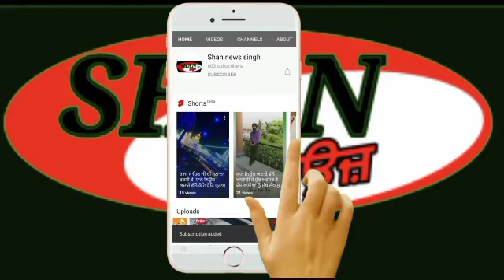ਲਖਵਿੰਦਰ ਸਿੰਘ ਮੋਤੀਪੁਰ ਖਾਲਸਾ ਤੇ ਸਮੂਹ ਸਾਧ ਸੰਗਤ ਵੱਲੋ ਸ਼ੀ੍ ਗੁਰੂ ਰਵਿਦਾਸ ਮਹਾਰਾਜ ਜੀ ਦੇ ਪ੍ਕਾਸ਼ ਪੁਰਬ ਦੀਆ ਦੇਸ਼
ਲਖਵਿੰਦਰ ਸਿੰਘ ਮੋਤੀਪੁਰ ਖਾਲਸਾ ਤੇ ਸਮੂਹ ਸਾਧ ਸੰਗਤ ਵੱਲੋ ਸ਼ੀ੍ ਗੁਰੂ ਰਵਿਦਾਸ ਮਹਾਰਾਜ ਜੀ ਦੇ ਪ੍ਕਾਸ਼ ਪੁਰਬ ਦੀਆ ਦੇਸ਼ ਵਿਦੇਸ਼ ਦੀਆ ਸੰਗਤਾ ਨੂੰ ਲੱਖ ਲੱਖ ਵਧਾਈਆ ਜੀ